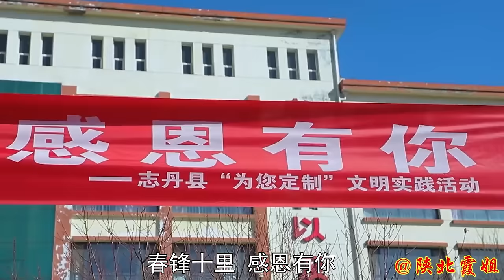【陕北霞姐】霞姐和妹妹一起去养老院做志愿者，给老人们做100斤鸡肉吃，大家都吃的很开心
”在视频制作中，我们特别关注了食材的获取，
以确保它们不涉及任何形式的动物虐待。”
陕北霞姐为大家提供了多种语言字幕，请需要的观众打开隐藏字幕观看视频！
大家好，我是霞姐，我来自中国陕北，一个普通的农村家庭妇女，热爱生活喜欢烹饪
我会在这里给大家展示我们，陕北农民的日常生活，风土人情。
以及陕北的特色美味！
喜欢的的话就给霞姐点个关注，支持一下吧！